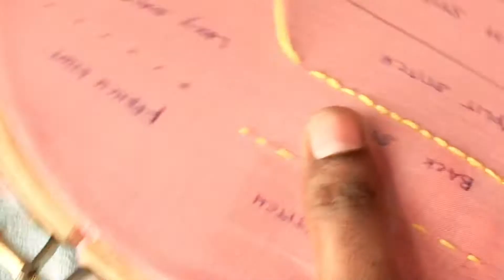Hand embroidery stitches for beginners — Part 1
Hi friends

  In this video you will learn basic embroidery stitches..it’s easy to learn a few stitches.learn hand embroidery is both fun and relaxing.This is the first part of basic hand embroidery stitches so keep watching and don’t miss to subscribe.